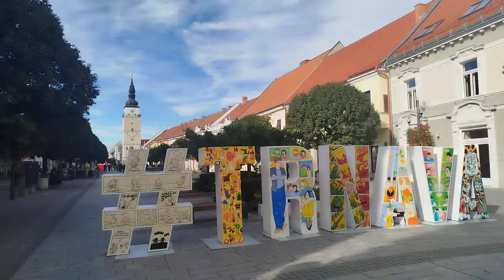Словацкий город с трудным именем Трнава